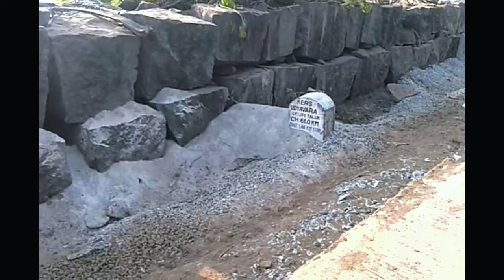Udyavara Pithrody Beach -Udupi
Coastal Road of Udyavara- Pithrody Beach Road near Udupi is one of the best cycling road in India.
worth visiting while Blue Flag beach
The hidden beach of Udupi amazing beach